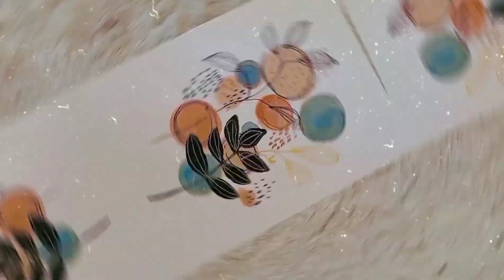Watercolor Doodle ideas for you 💕